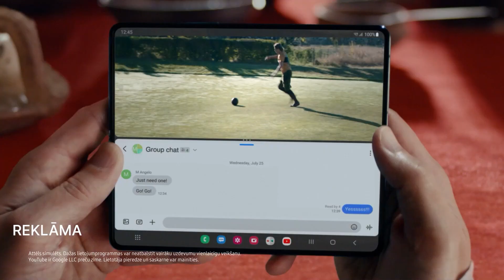Linda Olte un Elita Kļaviņa par 'sistēmas bērniem' un filmu 'Māsas', 'KultūrKlubs' (pilns ieraksts)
🎞 Aizvadītajā nedēļā pirmizrādi festivālā ''Riga IFF'' piedzīvojusi Lindas Oltes režisētā spēlfilma – sociālā ģimenes drāma "Māsas", kas mudina aizdomāties par "sistēmas bērnu" likteņiem.

Par to, kā tapusi filma un ko no tās varam mācīties – raidījumā KultūrKlubs saruna ar

🎬 Filmas režisori Lindu Olti;
🎬 Aktrisi Elitu Kļaviņu.